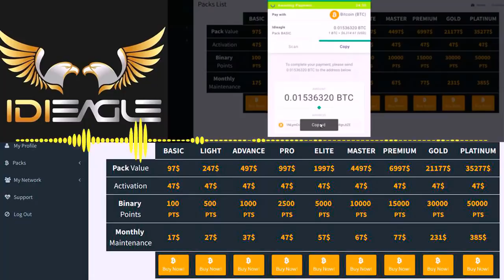IDIEagle - Новости от Ирины Абалаковой | Eagle Bit Trade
😄👉💥 IDIeagle - Новости от Клаудио Энрике за 28 сентября | Eagle Bit Trade ☀️✅😄👍